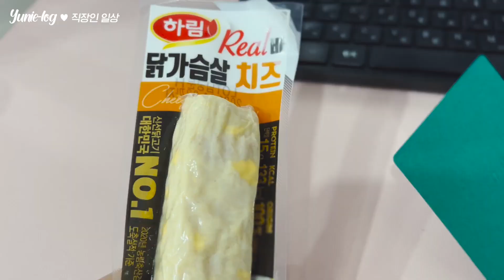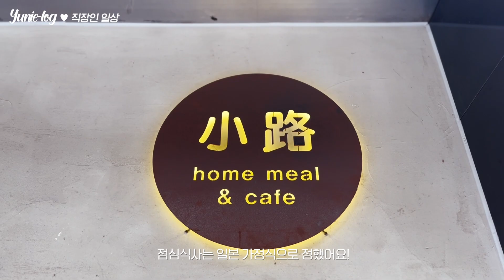VLOG 👩🏻‍💻 주말 생활루틴 | 카페턴온 | 평범한 디자인팀 과장의 일상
안녕하세용🙂
10월 2주차 브이로그입니다.
오늘은 그냥 평범한 저의 일상을 담아보았어요.
늘 회사-집-산책의 반복이라 새삼 제 삶이 재미없게 느껴지네요ㅎ
코로나 때문에 사람 만나는 데에 제약이 있어서 그런 것 같아요.
다음번에는 더 좋은 내용으로 찾아올게요!

(1080p로 설정하시면 좀 더 선명하게 시청하실 수 있습니다)